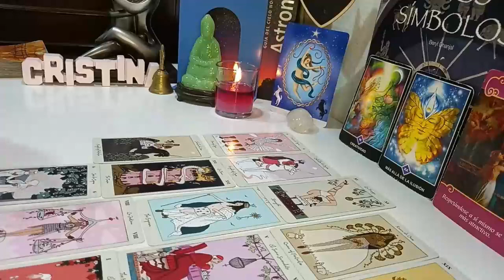SCORPIO 🥰DON’T BE FOOLED‼️BY THEIR SILENCE🤐 THEY'RE IN LOVE😍ABOUT TO GIVE U ❤️AN IRRESISTIBLE OFFER�